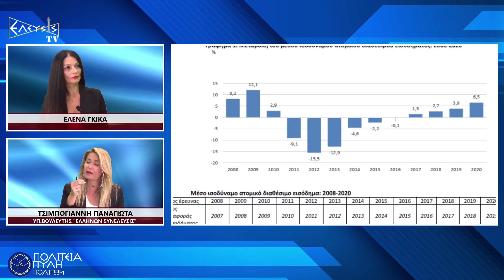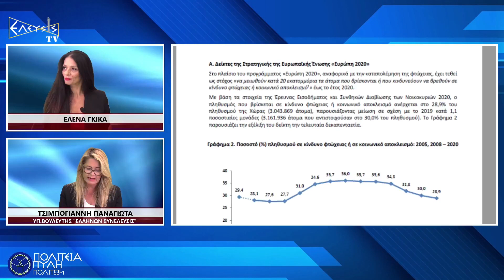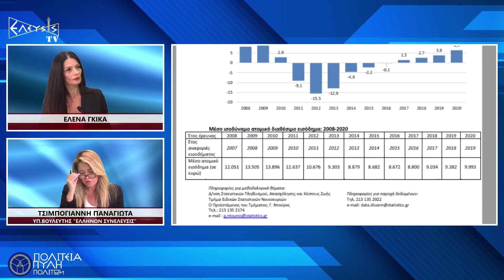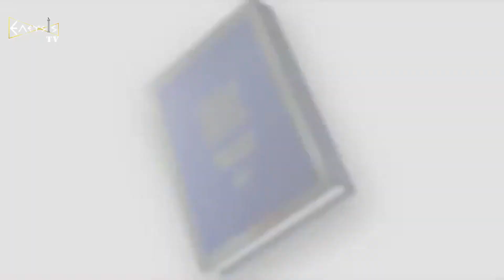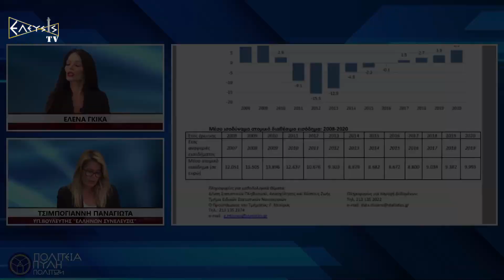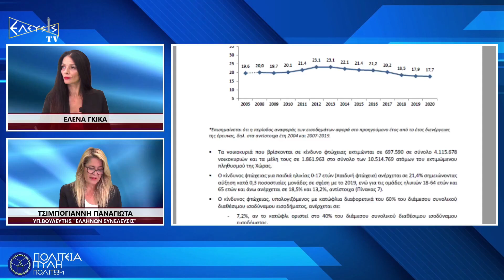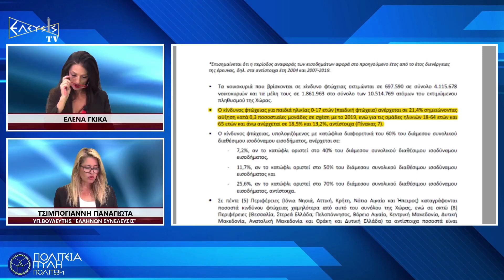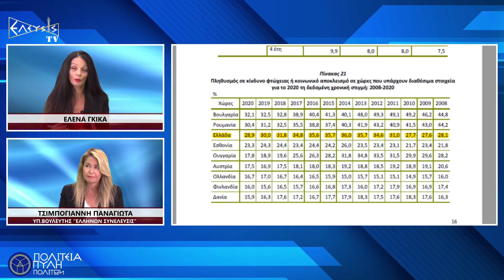ΣΤΟ ΚΑΤΩΦΛΙ ΤΗΣ ΦΤΩΧΕΙΑΣ ΟΙ ΕΛΛΗΝΕΣ ΠΟΛΙΤΕΣ 2021 11 11 13 22 08 1 877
Η ΣΤΕΡΗΣΗ ΒΑΣΙΚΩΝ ΑΓΑΘΩΝ ΚΑΙ ΥΠΗΡΕΣΙΩΝ ΟΠΩΣ ΔΥΣΚΟΛΙΑ ΙΚΑΝΟΠΟΙΗΣΗΣ ΕΚΤΑΚΤΩΝ ΟΙΚΟΝΟΜΙΚΩΝ ΑΝΑΓΚΩΝ, ΑΔΥΝΑΜΙΑ ΔΙΑΤΡΟΦΗΣ, ΑΔΥΝΑΜΙΑ ΠΛΗΡΩΜΗΣ ΓΙΑ ΙΚΑΝΟΠΟΙΗΤΙΚΗ ΘΕΡΜΑΝΣΗ ΤΗΣ ΚΑΤΟΙΚΙΑΣ, ΑΔΥΝΑΜΙΑ ΠΡΟΣΒΑΣΗΣ ΣΕ ΥΠΗΡΕΣΙΕΣ ΙΑΤΡΙΚΗΣ ΦΡΟΝΤΙΔΑΣ, ΑΠΟΤΕΛΟΥΝ ΠΛΕΟΝ ΠΡΟΒΛΗΜΑΤΑ ΠΟΥ ΑΦΟΡΟΥΝ ΤΟ ΜΕΓΑΛΥΤΕΡΟ ΜΕΡΟΣ ΤΟΥ ΕΛΛΗΝΙΚΟΥ ΠΛΗΘΥΣΜΟΥ.
ΑΥΤΑ ΑΠΟΚΑΛΥΠΤΕΙ Η ΑΠΟΚΑΡΔΙΩΤΙΚΗ ΕΚΘΕΣΗ ΤΗΣ ΕΛΛΗΝΙΚΗΣ ΣΤΑΤΙΣΤΙΚΗΣ ΥΠΗΡΕΣΙΑΣ ΤΟΝ ΙΟΥΝΙΟ ΤΟΥ 2021. Η ΕΡΕΥΝΑ ΠΟΥ ΕΓΙΝΕ ΓΙΑ ΤΟ ΕΙΣΟΔΗΜΑ ΚΑΙ ΤΗΣ ΣΥΝΘΗΚΕΣ ΔΙΑΒΙΩΣΗΣ ΤΩΝ ΕΛΛΗΝΙΚΩΝ ΝΟΙΚΟΚΥΡΙΩΝ ΔΕΙΧΝΕΙ ΠΩΣ ΟΙ ΠΟΛΙΤΕΣ ΤΗΣ ΧΩΡΑΣ ΒΡΙΣΚΟΝΤΑΙ ΣΕ ΚΙΝΔΥΝΟ ΦΤΩΧΕΙΑΣ ΚΑΙ ΚΟΙΝΩΝΙΚΟΥ ΑΠΟΚΛΕΙΣΜΟΥ.
Η ΚΥΡΙΑ ΤΣΙΜΠΟΓΙΑΝΝΗ ΠΑΝΑΓΙΩΤΑ, ΔΙΕΥΘΥΝΤΡΙΑ ΓΡΑΦΕΙΟΥ ΤΟΥ ΠΟΛΙΤΙΚΟΥ ΦΟΡΕΑ ‘’ΕΛΛΗΝΩΝ ΣΥΝΕΛΕΥΣΙΣ’’ ΚΑΙ ΥΠΟΨΗΦΙΑ ΒΟΥΛΕΥΤΗΣ ΑΝΑΤΟΛΙΚΗΣ ΑΤΤΙΚΗΣ, ΦΕΡΝΕΙ ΣΤΟ ΦΩΣ ΤΑ ΤΡΑΓΙΚΑ ΠΟΡΙΣΜΑΤΑ ΤΗΣ ΕΛΣΤΑΤ ΣΤΗΝ ΕΚΠΟΜΠΗ ‘’ΠΟΛΙΤΕΙΑ ΠΥΛΗ ΠΟΛΙΤΩΝ’’ ΜΕ ΤΗΝ ΕΛΕΝΑ ΓΚΙΚΑ.